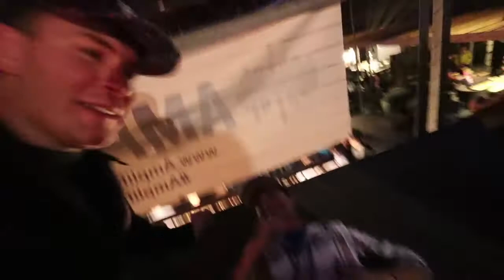She's Back!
Today Caroline comes back to visit again, we go to a Launch Party for Amplify Indy, and we watch AJ fly drones dangerously close to people